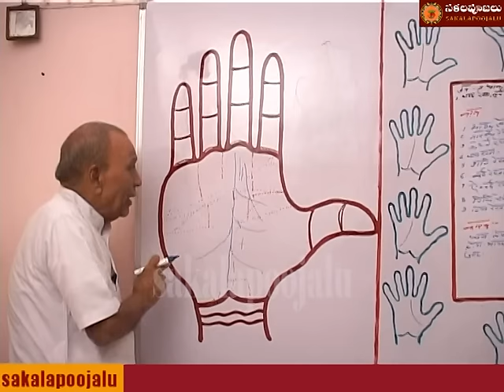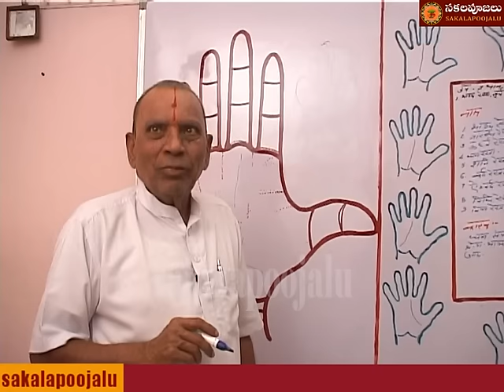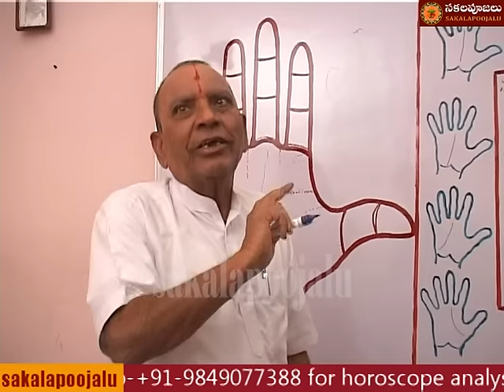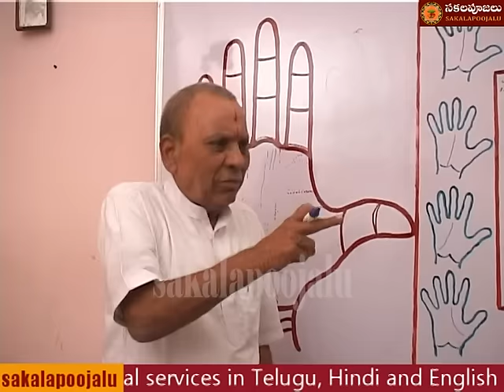धन योग |Money Line in Palm | यदि ये एक रेखा है आपके हाथ में तो आप भी बनेंगे करोड़पति|hindi Part 5